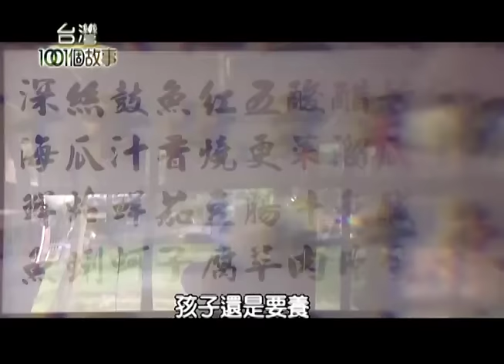小籠湯包淋醬汁 混搭吃法全台首創 第185集 part4【台灣1001個故事】2013年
這六年級老闆研發了，
湯包混搭的吃法，
創新口味一推出就大受歡迎，
也成為夜市裡面的排隊美食，
年輕的老闆從小家境貧困，
兄弟姊妹離散各地，
他努力希望讓全家人團聚。